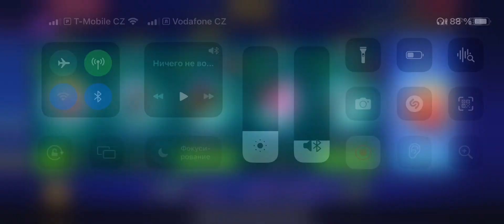2 New but work pg3d promo code